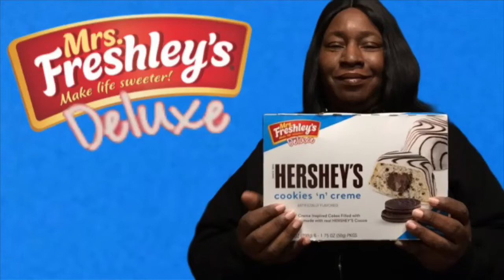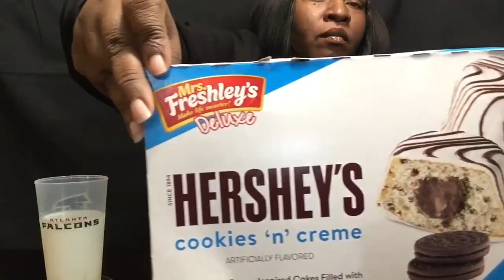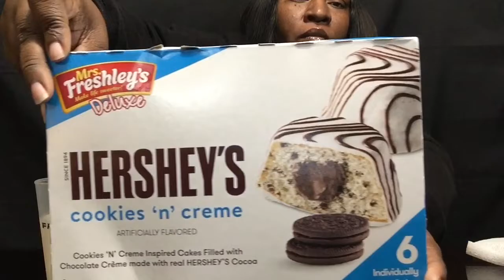Mrs. Freshley’s Deluxe | Hershey’s Cookies “N” Creme